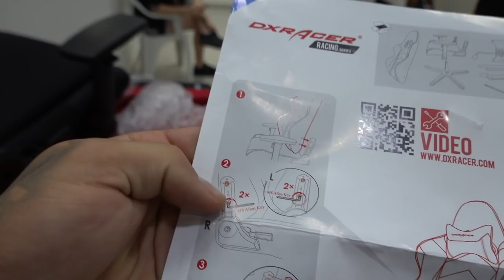FIZ UMA SURPRESA PRA SAYURI